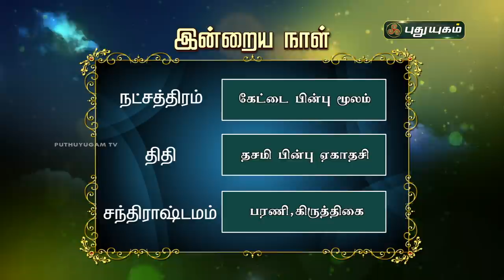Today Rasi Palan - 07/02/2021 | Indraya Rasi Palan Tamil | இன்றைய ராசிபலன் | Astrologers Magesh Iyer